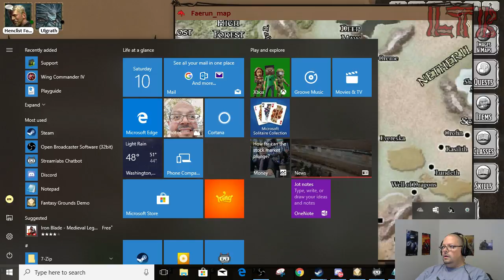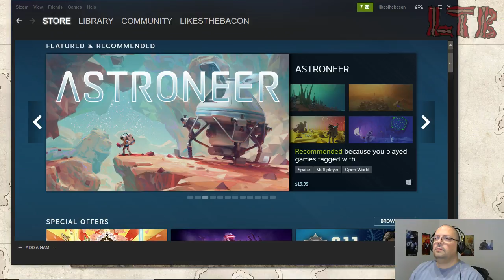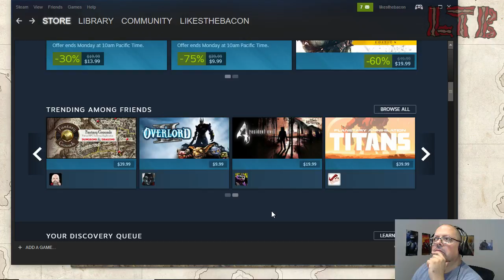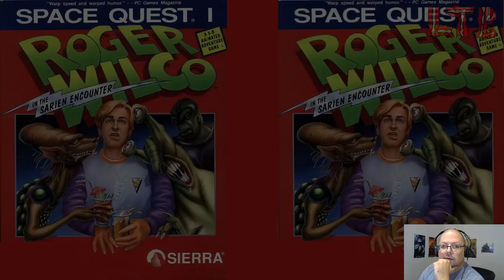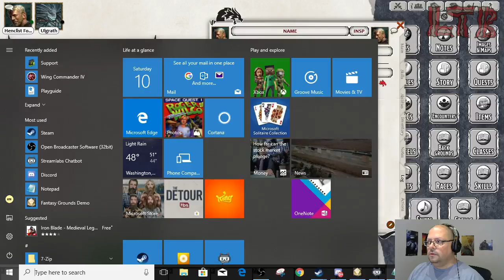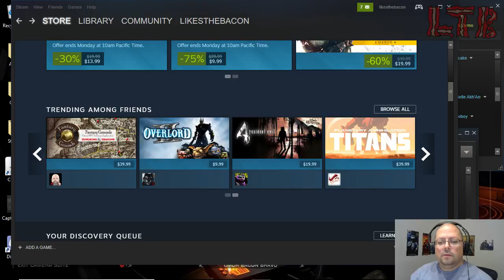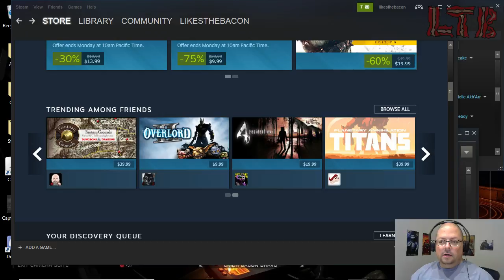Dungeons & Dragons 5th Ed - Adventure League - Session 1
I return to the realm of D&D after a very long hiatus.  New Adventure League campaign with DM FluffyBunnyFeets and fellow player AllmightySpoon -- Watch live